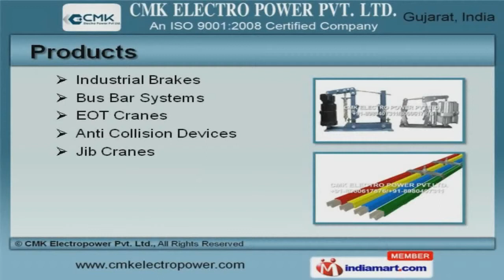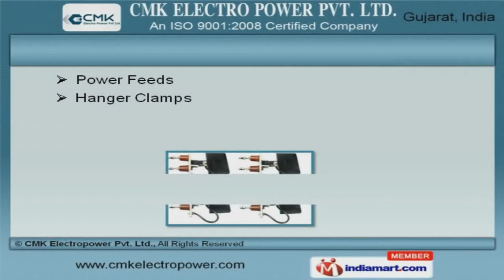Material Handling Equipment By CMK Electropower Pvt.ltd, Rajkot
Welcome to CMK Electro Power Private Limited, Manufacturer and Exporter of Material Handling Equipment. We are an ISO 9001:2008 certified company, incepted in the year 2012, at Rajkot. Our products are applicable in Foundries, Mines, Paper and Cement industries. Excellent after sales services, Easy payment and shipment modes make us the first choice of our clients. We offer a vast range of Industrial Brakes, Bus Bar Systems and EOT Cranes. Our Crane Hoists, Wire Ropes and Cable Trolleys are best in the industry amongst others. We offer Resistance Boxes, Festoon Systems and Gear Couplings that are widely acclaimed in the market. Limit Switches and Angle DSL Systems offered by us are acknowledged for their functionality. Along with that we offer Power Feeds, Hanger Clamps and Current Collectors that are a class apart. We also provide Wire Ropes and EOT Cranes for Industries that are extremely reliable.